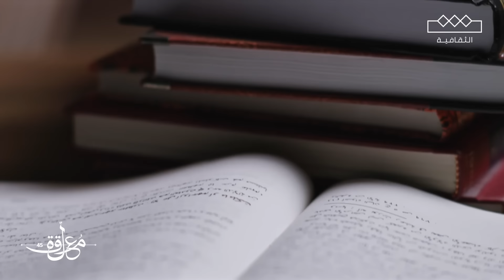المعلقة | الشعر النبطي | محمد الرويبخ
الشمس لا عدّت برأس الجبيلي جبين
وقامت تسلّق عليه وتكبر أحلامها

من فئة الشعر النبطي من قصيدة الشاعر محمد الرويبخ
‏مجانًا بدون اشتراك على شاهد

- Follow Thaqafeyah on Instagram:   / thaqafeyah